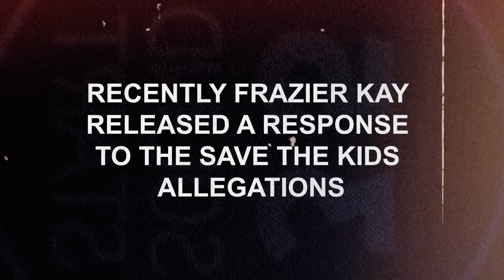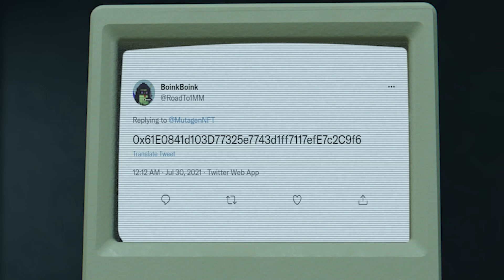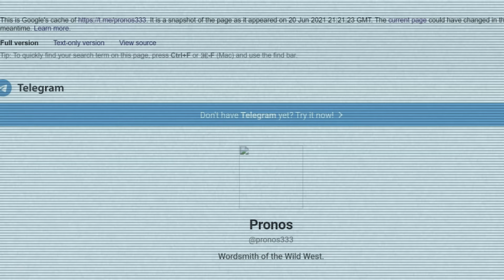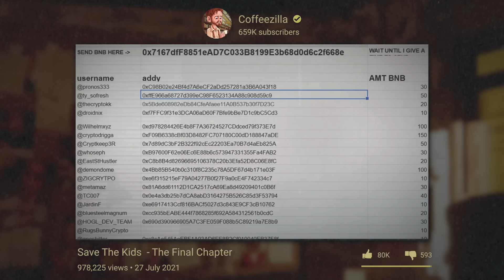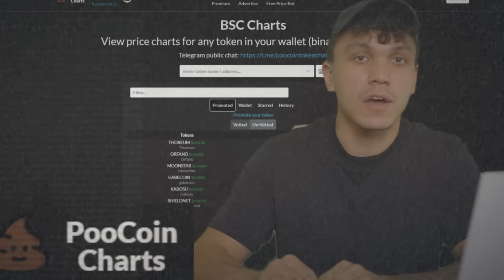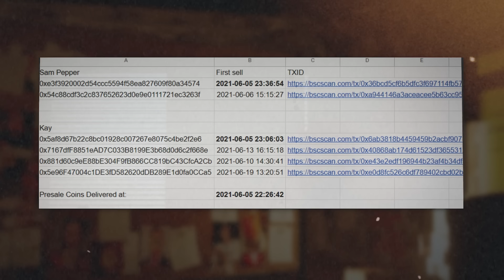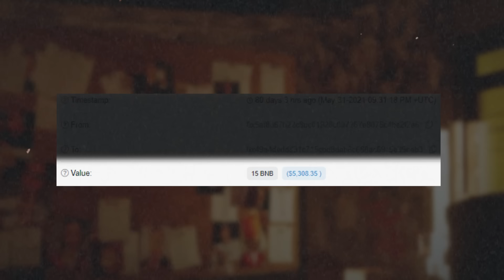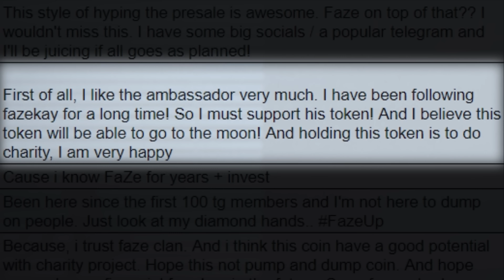CONFRONTING Frazier Kay on Save The Kids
Frazier Kay RESPONDED to recent Save The Kids allegations and to everyone's surprise... claimed he was innocent! Kay maintains that his mistake was trusting Sam Pepper and that Sam Pepper was the one who made everything go bad. He accused Sam Pepper of holding up to 12% of the total supply of the coin, and today we're going to address his claims.

Background: Save the Kids was a crypto that was promoted by the top influencers in the world.
Faze Kay, Faze Jarvis, Faze Teeqo, Faze Nikan and Ricegum all promoted the coin, along with many other popular influencers being involved.  After this story broke, Kay was kicked out of Faze along with several other members being suspended. Teeqo has been found innocent and recently responded in a video.

SPECIAL THANKS TO:
Mutahar from SomeOrdinaryGamers
Barely Sociable